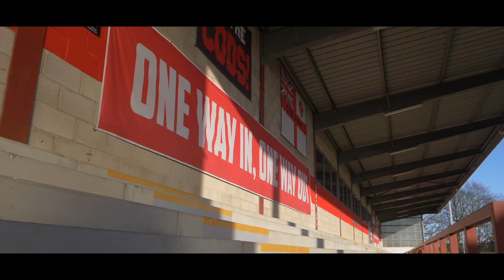🎥 Matchday Moments | Fleetwood Town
Argyle suffered their first loss in six matches as the Greens made the long pilgrimage to Fleetwood Town.